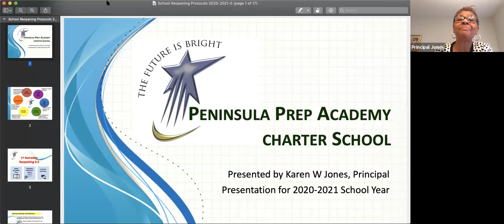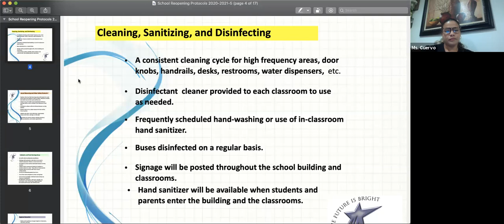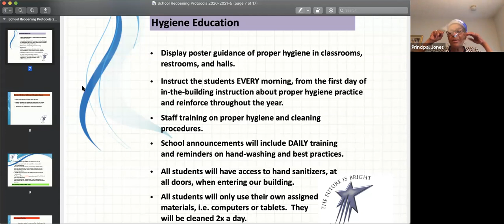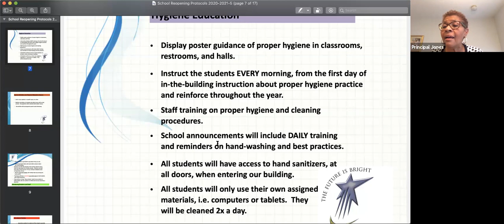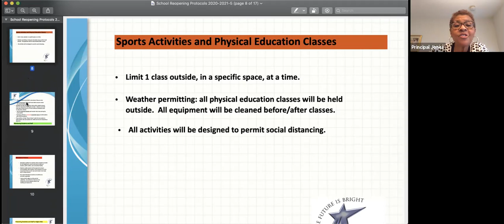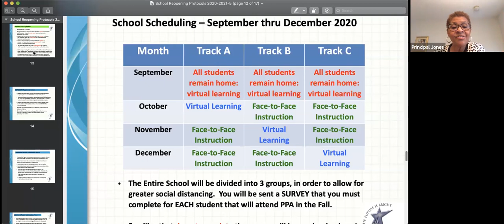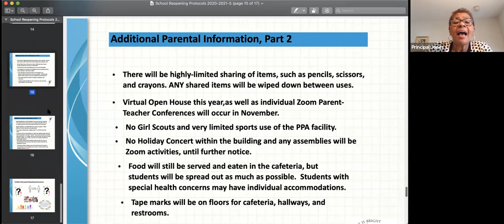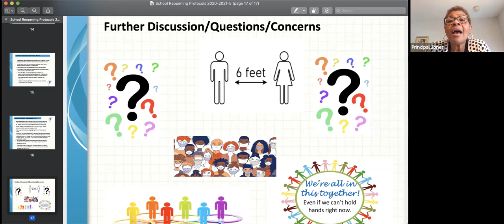July 2020 Parent Meeting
Principal Jones discusses the plan for reopening with the Peninsula Preparatory parents.